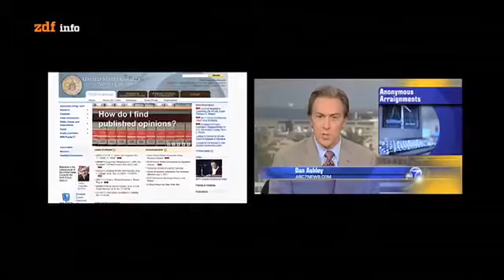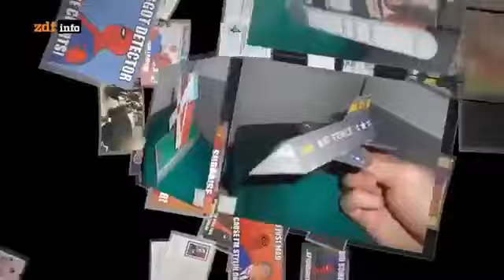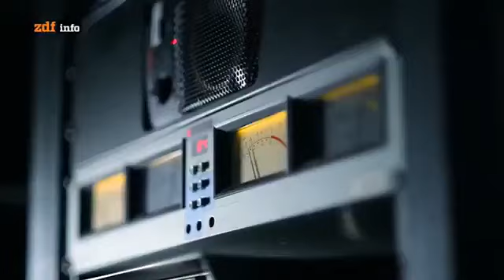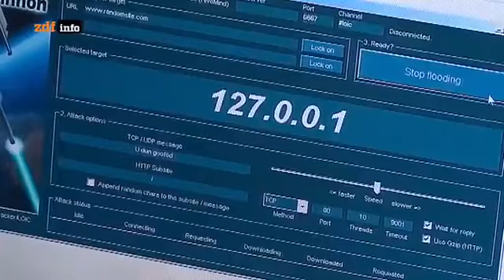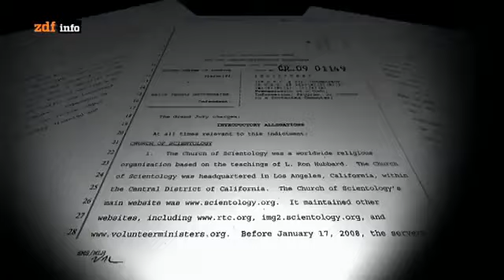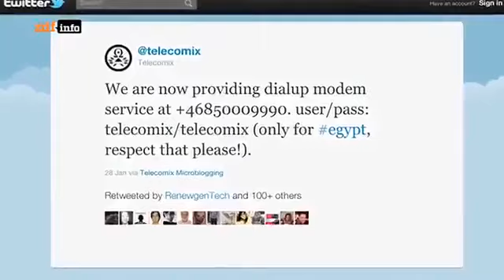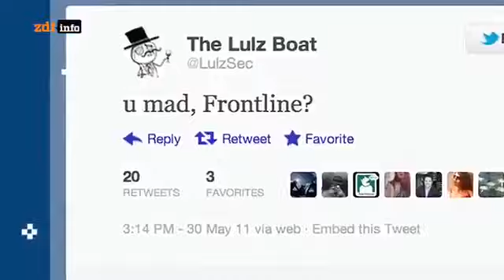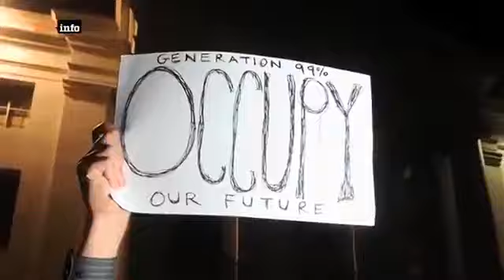Doku Hacker Anonymus Rebellen im Internet -Die Anonymous Story - German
Anfangs als Spaßbewegung aus dem Imageboard 4chan hervorgegangen, trat Anonymous seit 2008 zunehmend politisch mit Protestaktionen für die Redefreiheit, die Unabhängigkeit des Internets und gegen das Urheberrecht, Schriftsteller und verschiedene Organisationen, darunter Scientology, staatliche Behörden, global agierende Konzerne, Urheberrechtsgesellschaften und auch in internationalen sozialen Problemfällen in Erscheinung. Die Teilnehmer agierten anfangs nur im Internet, mittlerweile betreiben sie ihre Aktivitäten auch außerhalb des Internets. Aktionsmittel von Anonymous sind unter anderem Demonstrationen und Hackerangriffe.
Text Quelle:Wikipedia